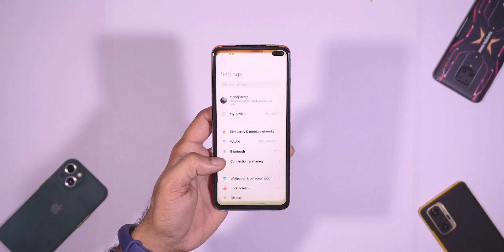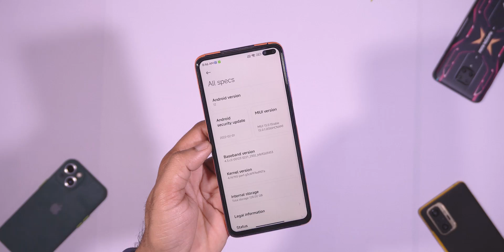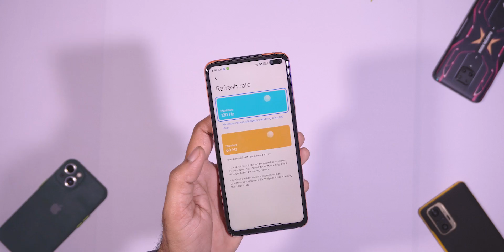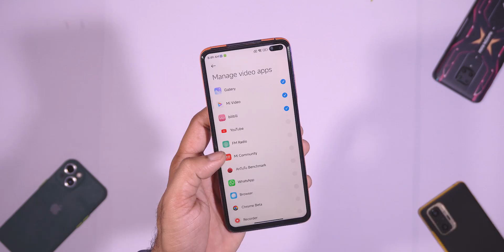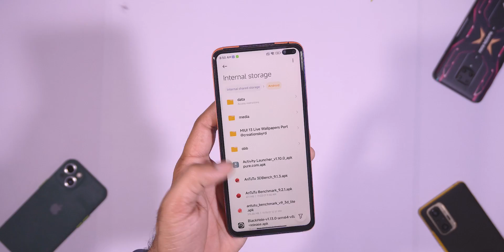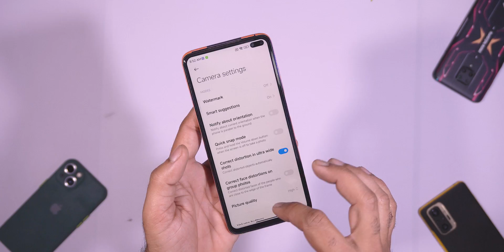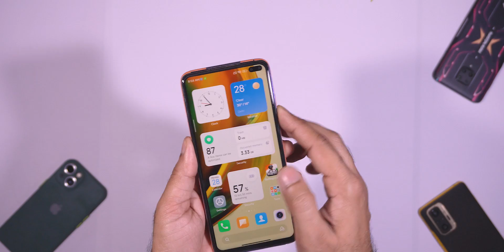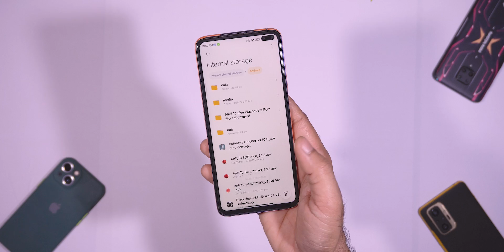Official MIUI 13.0.1 Stable Update for Poco X2, 20+ New MIUI 13 Features, MIUI launcher, Widget.. 🔥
🔥 Hey, Guys Welcome back to another brand-New Video For Poco X2, So if you found this video helpful then smash that Like Button and Subscribe my channel for more awesome content.

POCO X2 with MIUI 13 Update
POCO X2 MIUI 13 Update
Install MIUI 13 on POCO X2
POCO X2 MIUI 13 Features
MIUI 13
POCO X2
MIUI 13 India Update
poco x2 miui 13
miui 13 poco x2
poco x2 miui 13 official
official poco x2 miui 13
android 12 miui 13 poco x2
Download MIUI 13
Download MIUI 13 for POCO X2
India